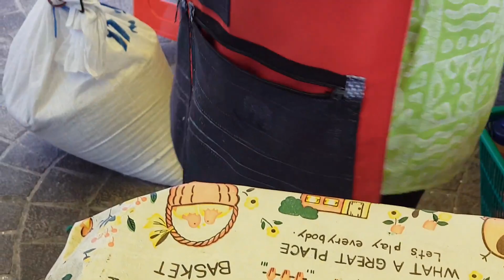ไข่เจียวข้าวสวย25บาทครับ กระทะร้อน ไข่เจียวทรงเครื่องกับน้ำพริกกะปิฟรี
ไข่เจียวข้าวสวย25 บาทครับ ก็ร้อน ไข่เจียวทรงเครื่อง กับข้าว น้ำพริกกะปิฟรี